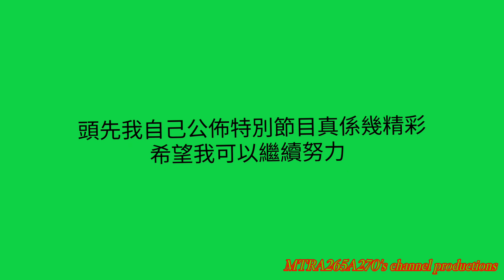[🙏🏻🙏🏻🙏🏻大家可以繼續宣傳我嘅頻道要有額外600位訂閱支持去獲取1000位訂閱🙏🏻🙏🏻🙏🏻]我終於達到咗400位訂閱!🎊🎊🎊🎉🎉🎉🎉👏🏻👏🏻👏🏻👏🏻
製作日期:2022年11月25日(星期五)
今日我終於攞到400位訂閱真係好興奮呀，以下我呢就喺呢個日子鐘夜晚就達到覺得太興奮😀😀😀😀😀😀😀😀
以下列明我已經將會搞慶祝活動:
1.會乘坐R-Train D106/D108
2.考慮去影新投入服務Q-Train A753/A754
3.走去東涌線K-Train V614/V814+CAF-Train V610/V810
4.會唱跳You spin me right round (Like a record)改成為400訂閱真係超興奮(值得慶祝)
5.去影荃灣線,港島線同埋觀塘線嘅M-Train A178/A213,A259/A290,A232/A247,A200/A215,A175/A254,A200/A215,A183/A206
6.會去影屯馬線白燈千九IKK-Train D389/D390
以下呢啲名慶祝活動我就會去做嗰啲嘢。
加上多謝大家對我嘅channel達到400位訂閱目標!🎉🎉🎉🎉🎉🎉🎊🎊🎊🎊🎊🎊